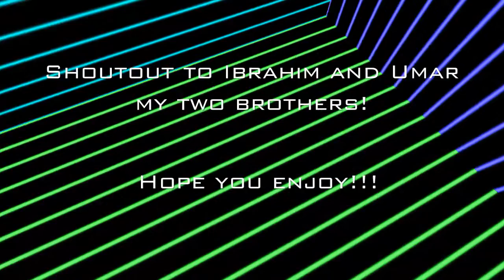Black Ops 3 New Game Mode Fracture!